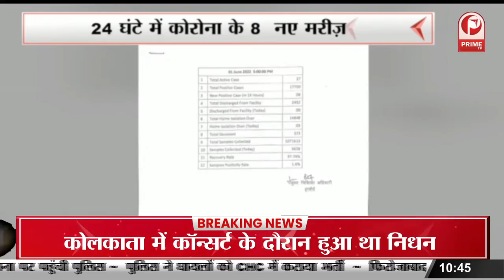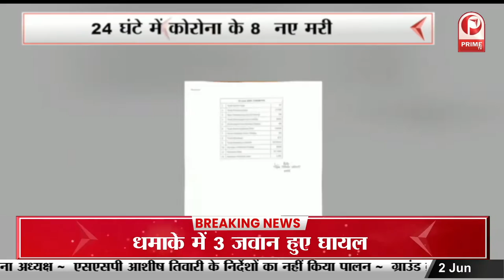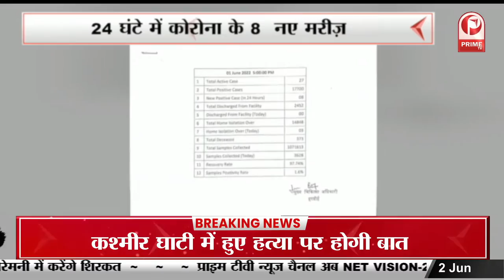यूपी में बड़े निवेश की तैयारी ! सीएम योगी की यह तीसरी ग्राउंड ब्रेकिंग सेरेमनी || Prime Tv